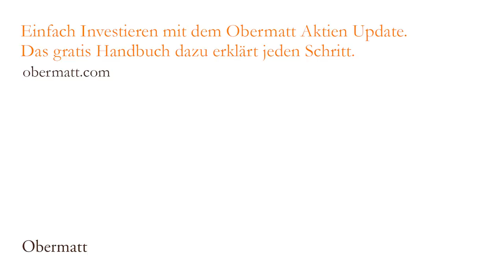Sterns bescheidene Expertenprognose 2017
In dieser Zeit liest man überall die Prognosen für 2017. Eigentlich erstaunlich, wenn man bedenkt, wie wenig die Experten schon das letzte Jahr vorhersagen konnten. Trotzdem bleibt's beliebt, gerade bei Anlegern.
Ich kümmere mich kaum um Prognosen, erst recht nicht seitdem ich Peter Lynch’s Buch “Beating the Street” gelesen habe. Darin erklärt Anlage-Guru Lynch wie er in den 80er und 90er Jahren jeweils im Januar mit den 30 grössten Anlegern New Yorks auf Einladung des renommierten Verlags Barron’s zusammen gesessen ist und Prognosen für das kommende Jahr gemacht hat.
Die Prognosen der Experten trafen nie, nicht einmal annähernd ein. Das ist Peter Lynch’s Aussage in seinem Buch, nicht meine!
Schlimmer noch: 1987, vor dem ganz grossen Crash, waren die Prognosen der Wall Street Koryphäen am sonnigsten, und am schlechtesten waren die Prognosen im Jahr, das das beste der Dekade werden sollte. Ich kann mich noch gut erinnern, als der langjährige Anlageberater meines Vaters uns im Juni 2009 sagte, man wird nie mehr etwas mit Aktien verdienen. Juni war eindeutig der beste Einstiegspunkt in Aktien in Jahrzehnten.
Philip Tetlock, Professor an der University of California Los Angeles (UCLA), ging der Sache wissenschaftlich auf den Grund und hat 80’000 Expertenprognosen analysiert. Sein Schluss: Würfelwürfe sagen die Zukunft besser vorher. Schlimmer noch: Überall dort, wo sich die Experten besser auskannten, waren deren Prognosen noch schlechter und dort wo sie sich weniger auskannten, waren sie besser.
Der Grund? Gesellschaft und Wirtschaft sind einfach zu komplex, um Vorhersagen machen zu können. So sieht es wenigstens der Nobelpreisträger Daniel Kahneman. Mir leuchtet das ein.
Warum mache ich nun selbst eine Prognose? Erstens, weil jeder sich über seine Prioritäten beim Anlegen Gedanken machen muss und zweitens, weil Sie als Leser mich dann besser einordnen können.
Was mache also ich selbst im 2017?
Zuerst einmal traue ich den heutigen Anlagemöglichkeiten wenig und mache daher nur das Notwendige an Neuanlagen. Darum habe ich einen grossen Teil meiner Hypotheken abbezahlt.
Ich werde aber auch 2017 wieder in Aktien investieren, denn mir ist wichtig, dass ich jedes Jahr daran bleibe. Wegen dem Abbau meiner Hypotheken geht aber eher weniger Geld in die Aktienmärkte als früher.
Ich steige auch 2017 nicht in den USA ein, weil die nordamerikanischen Märkte noch immer viel zu teuer sind und sich die Aussichten für die Wirtschaft mit der Wahl von Trump verschlechtert haben. Das ist meine persönliche Überzeugung, keine Prognose. Und ich verhalte mich entsprechend, auch wenn ich wahrscheinlich falsch liege.
Ich glaube weiterhin mehr an Europa als an andere Regionen, weil ich bei freien, sozialen Marktwirtschaften mehr Vertrauen habe als bei autoritären Gesellschaften, egal wie cool deren Chefs gerade sind. Europa ist für mich der Goldstandard, auch wenn ich es lieber noch etwas glänzender hätte.
Aus purer Freude an der Technik habe ich über die letzten fünfzehn Monate Bitcoin im Umfang von rund 2% meines Vermögens gekauft. Das Geld schreibe ich ab, aber die Hoffnung macht viel Freude. Ich persönlich glaube an Bitcoin, aber auch das ist keine Prognose, die eine Mehrheit unterstützt.
Ich habe erstmals in meinem Leben eine kleine Goldreserve im Umfang von 1% meines Vermögens in kleinen Goldbärreli im Safe angelegt. Ich erwarte davon keine Rendite, denn per Definition liefert Gold keine Rendite. Gold ist für mich nur eine Notfall-Lösung bei Naturkatastrophen und ich lege das primär für den Schutz meiner Familie unter den Paradeplatz.
Zusammengefasst bedeutet das 2017 für mich: Weniger Hebel (=weniger Schulden) und weniger Neuanlagen sowie eine kleine Spekulation auf Bitcoin, eine persönliche Passion.